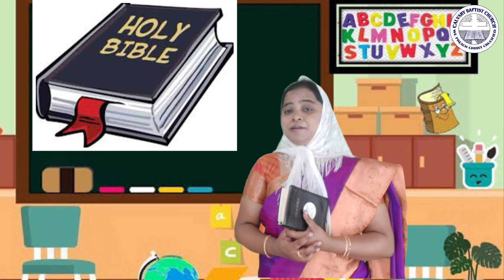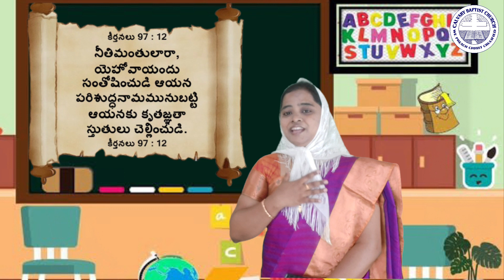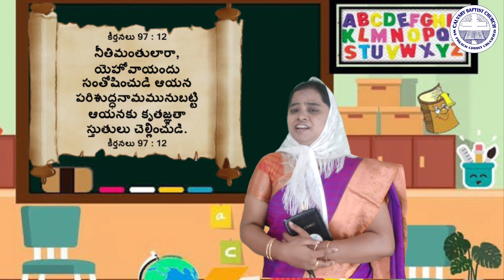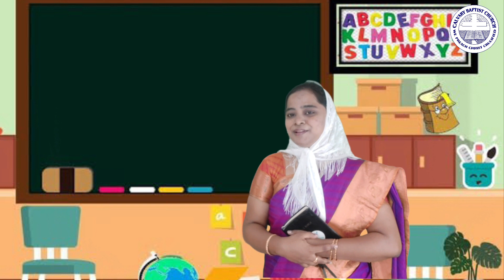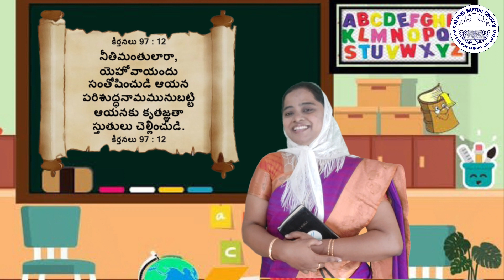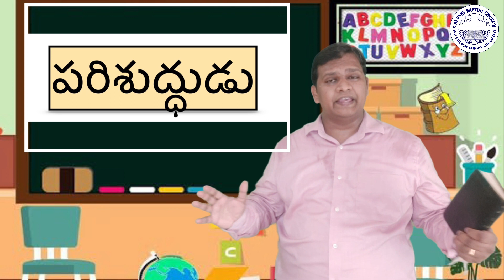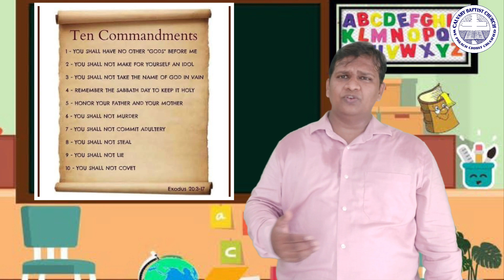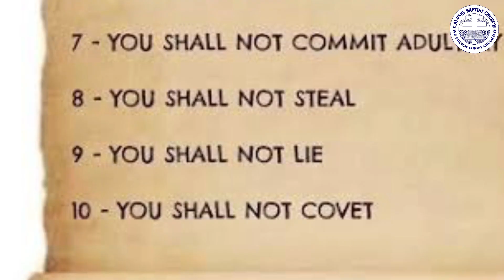Calvary Baptist Church - Vizag - Sunday school 24 10 2021